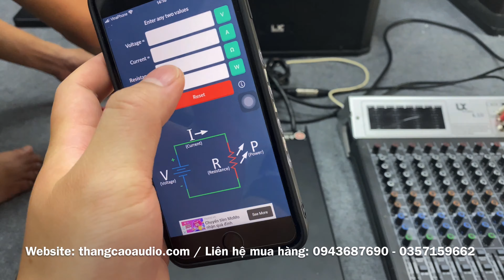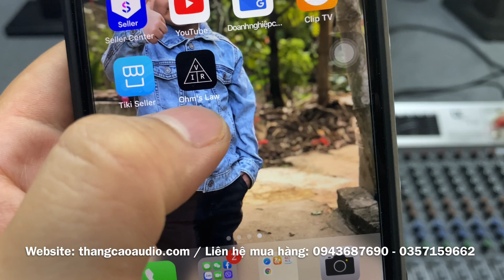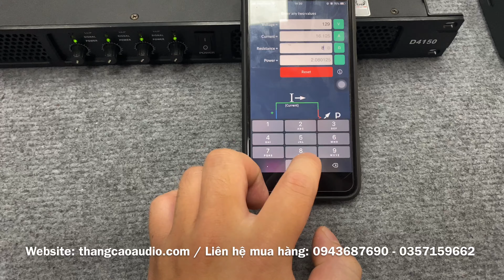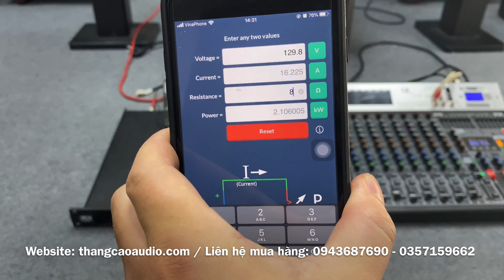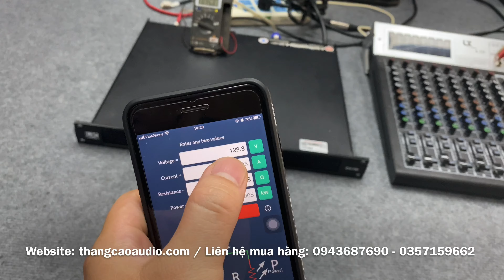Công Suất Thực Tế | Cục Đẩy (Class D) Lx D4150 1500w /1 kênh